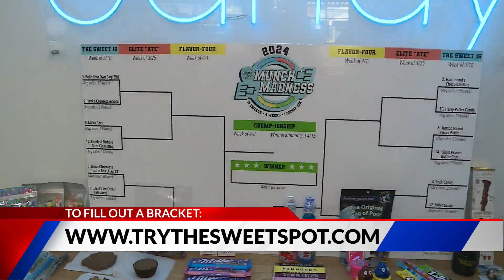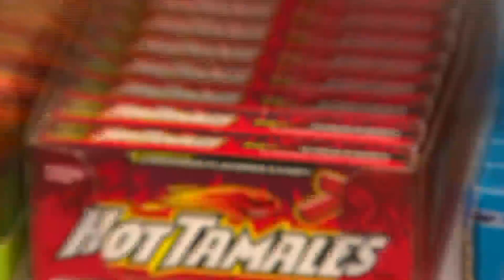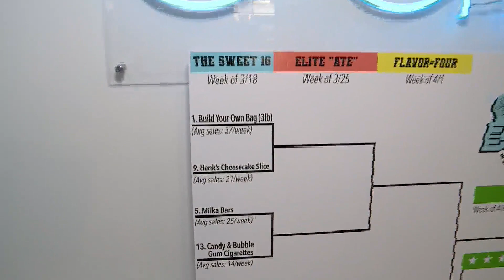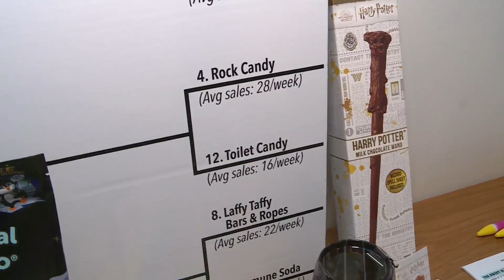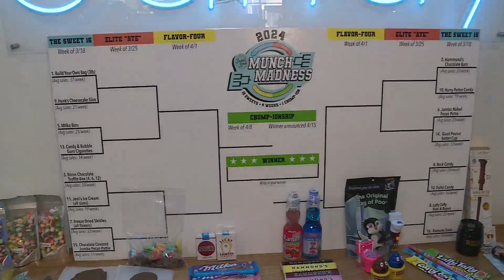Experience 'Munch Madeness' at the Sweet Spot in Hillsboro, Missouri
We finally made it to the sweet spot.